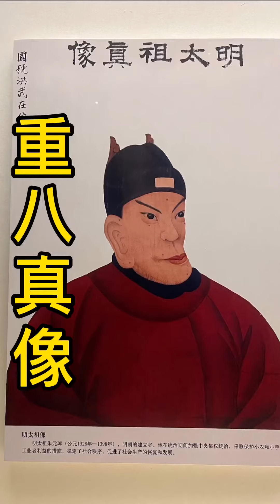一起看中国 | 明太祖朱元璋【朱重八】肖像！china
带你一起看中国
WeChat： KLZ9002 或 KLZ9001